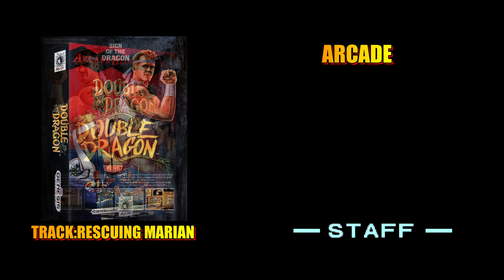Double Dragon Music Comparison | Arcade vs Home Ports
Double Dragon is a beat 'em up video game series developed by Technōs Japan and released in the arcades in 1987,. It was published by Taito. The game features 2 brothers, Billy and Jimmy Lee as they fight through the dangerous streets to rescue Marian. The crime boss is named Willy.
In this video, I will compare the Arcade soundtrack of the Double Dragon with the 6 most popular console ports.

0:00 TITLE SCREEN
1:55 BOSS MUSIC
3:23 STAGE CLEAR
3:46 MISSION INTRO
4:20 MISSION 1
5:58 MISSION 2
7:52 MISSION 3
11:06 MISSION 4
13:04 FINAL BOSS MUSIC
16:00 RESCUING MARIAN
19:25 OUTRO